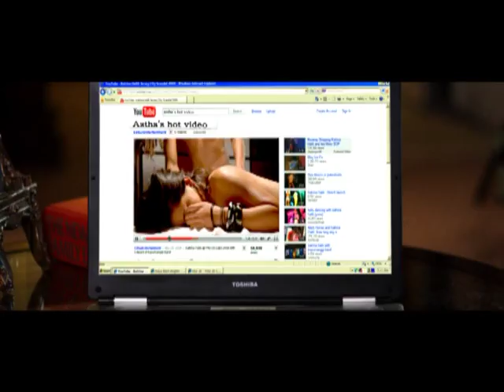Movie "Kathmandu" - Official Theatrical Trailer-1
Kathmandu, the capital city of Nepal is somewhat becoming fragile in terms of sociological and cultural facets. The city is deteriorating. The norms and values of family life is waning. Generation gap has accompanied various disastrous problems. The movie "Kathmandu" sheds light into some critical problems of family life in Kathmandu having some links with global perspectives.
The deviation of youths is another grave scenario in Kathmandu. They are blown to carefree life where they fatally engross in multiple cases of drugs addiction, pre-marital sex, criminal attitudes and awful defiance of caretaker or guardian. They are just bewildered by the indifference of all.
The enormous transformation of Nepalese society has contributed a lot in this. The peculiarly growing materialistic approach in family life has engulfed some essential sentiments of the basics of family life. And this has resulted to family break ups and indifference towards each other.
The serious question is where are we heading and leading the youngsters? Why are our youngsters worried and aimless? Is it due to lack of opportunities? Is it due to modernization? Is it due to our generation gap? Is it due to tough competition, or is it due to lack of access?
The indulgence of youths in smoking, drinking, drugs, sex, discos and parties are cautioning. The youths have no vision for their careers and the future of our nation. These are cursory for the new definition of life, liberty and responsibilities of an individual and his association to the family life.
In "Kathmandu", Aryan sets out his ambitious journey from the USA to Nepal with ardent wish to do something worthy for the nation. But later on he discovers his own family entangled in relationship crisis. The story moves on with robust and high dramatic flow with emotional rise and fall. The story portrays the representative incident that is seen to be common now in Kathmandu. But Aryan has still some unanswered questions. Who is responsible for these situations - Parents...? Youngsters...? Society...? Teachers...? Politicians...? Government...? Or the social structure itself...?